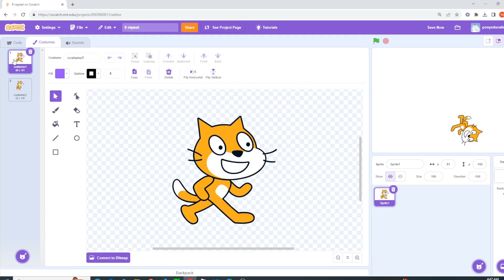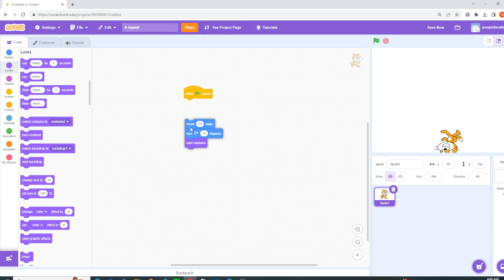scratch repeat block 儿童编程第13课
这个视频是关于scratch儿童编程的教程